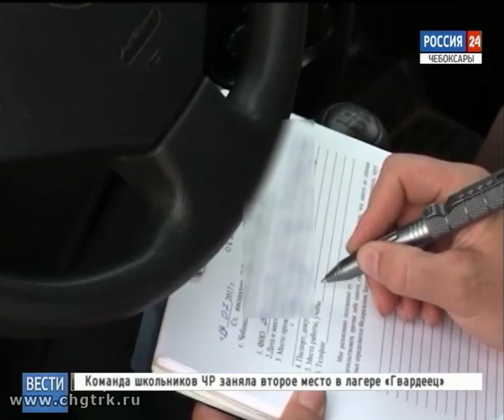Чебоксарскую набережную облюбовали любители спиртного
В МВД по Чувашии обеспокоены участившимися случаями употребления спиртных напитков в общественных местах.